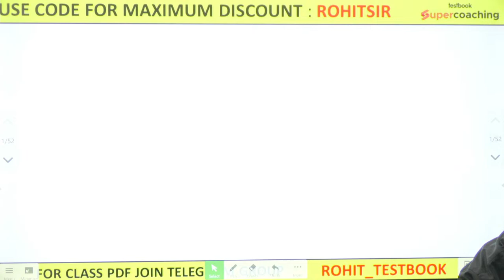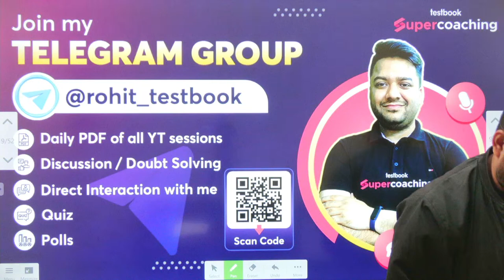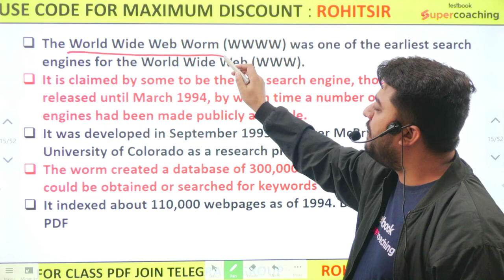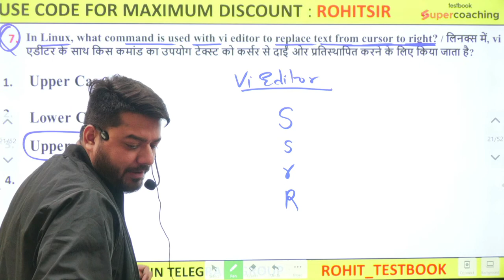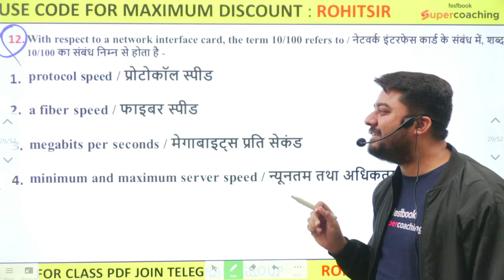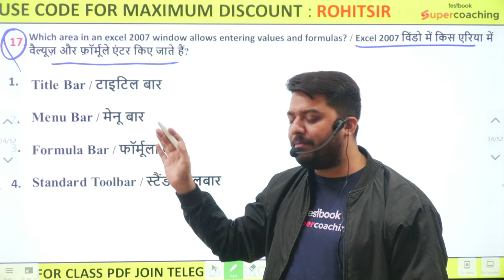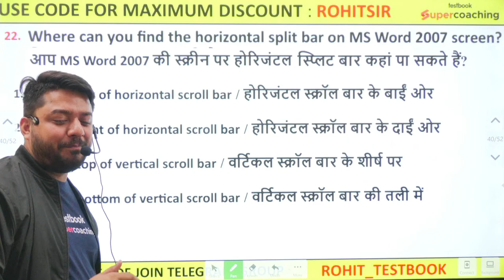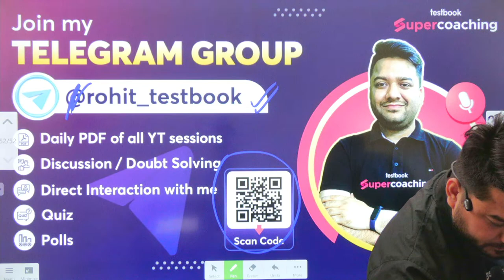MP Patwari | Computer For Vyapam Exams | Computer Practice Set 4 | Expected Questions | Rohit Sir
Rohit Sir is live at SuperCoaching MP By Testbook!

💪 Use Code " ROHITSIR "

Attend our Daily free Youtube Classes for MP Exams & MP Patwari  Preparation.

MP Patwari GK GS Class by Vasudev Sir 04:00 PM
MP Patwari Math Class By Rohit Sir 05:00 PM
MP Patwari GK Special Class by Puneet Sir 06:00 PM
MP Patwari Reasoning Class By Rohit Sir 07:00 PM
MP Patwari Hindi Class by Puneet Sir 08:00 PM
MP Patwari Science Class by Mohini Ma'am 09:00 PM

1. 20+ Courses by Super Teachers
2. 1000+ live classes by Experts
3. Dedicated doubt-clearing sessions.
4. Take the advantage of real-time interaction with India’s best teachers
5. 500+ study notes for all subjects, NCERT notes included
6. 550+ Full Mock Tests for Prelims and Mains

The single subscription covers all the essential aspects of preparations such as:
1. Prelims & Mains GS and Optional subjects
2. Daily Live Classes including Current Affairs, Doubts, etc.
3. Mains Answer Writing Live Discussion Classes
4. Complete Question Bank for Practice
5. Previous Year Papers

Welcome to Channel Testbook MP, your one-stop solution for all MP Exams. Here is what you will get with our Super MP Patwari initiative.